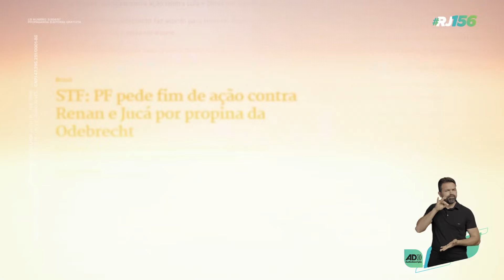Um Senador de VERDADE faz a diferença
Romero Jucá foi eleito três vezes seguidas para representar Roraima no Senado Federal. E a cada mandato, ele conquistou mais prestígio e respeito no Congresso Nacional.

O Senado é considerada a casa legislativa mais importante do país. Porque nela, todos os Estados têm o mesmo número de representantes. Mas, fazer os investimentos chegarem em Roraima, competindo com o restante do país, não é fácil. Por isso, ter conhecimento, respeito e prestígio é tão importante.

Romero Jucá é até hoje, o parlamentar que mais obras e ações fez em todo o Estado. Também segue como o campeão na liberação de recursos para os municípios de Roraima.

Além disso, foi eleito 19 vezes como um dos 100 Cabeças do Congresso Nacional, na pesquisa do DIAP. Ele é o único político do país que foi três vezes relator-geral do Orçamento da União e líder de quatro presidentes diferentes.

Nessas posições ele ajudou muito, o Estado de Roraima que ganhou prioridade em investimentos federais. Recursos que chegaram para os municípios, ajudando com obras de infraestrutura, apoio à produção e melhorias dos serviços públicos.

E com Teresa no Estado, esse trabalho vai continuar porque Romero Jucá é a voz forte de Roraima no Senado Federal. Veja:
Conheça mais sobre o trabalho de Romero Jucá por Roraima:

Coligação Roraima Muito Melhor
MDB - PL - PSB - PMB
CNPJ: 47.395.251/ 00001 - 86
Romero Jucá 156
Suplentes: Sérgio Pillon e Plácido Alves